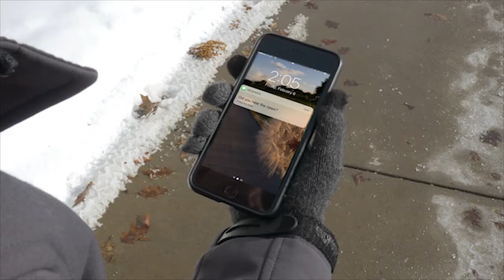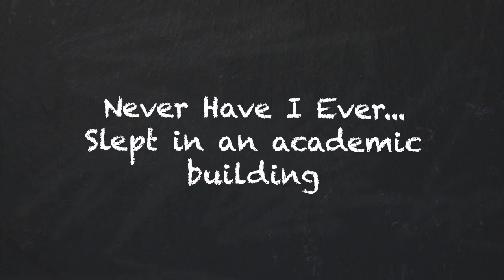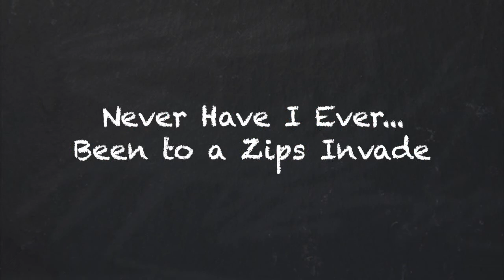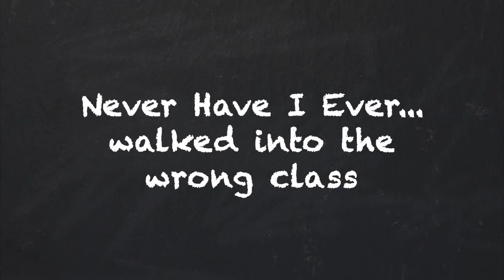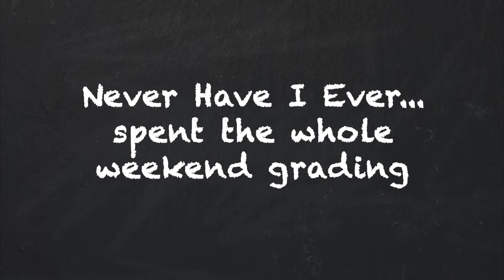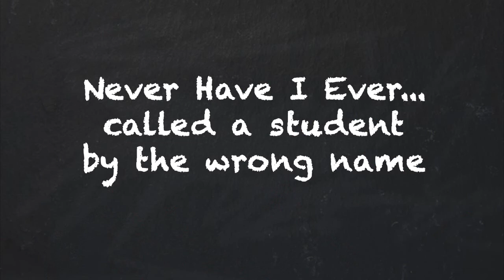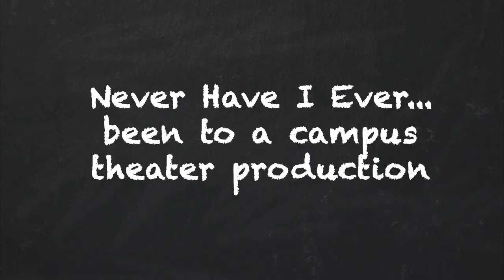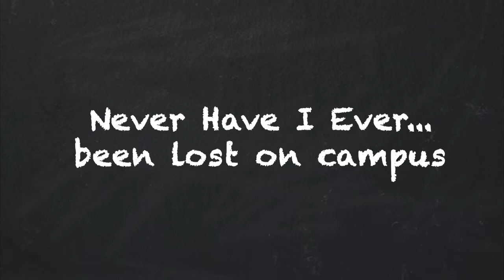Never Have I Ever - Class Cancelled - Season 4 | Episode 6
On this episode, students and teachers play Never Have I Ever with questions created by the Class Cancelled team.